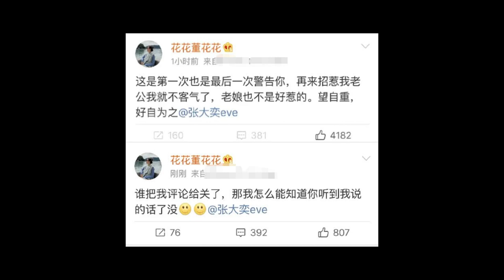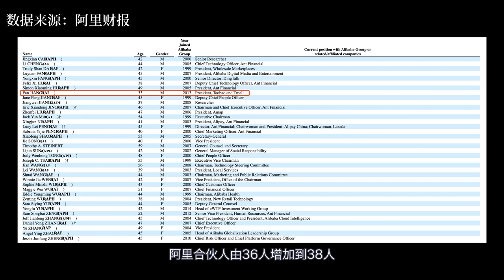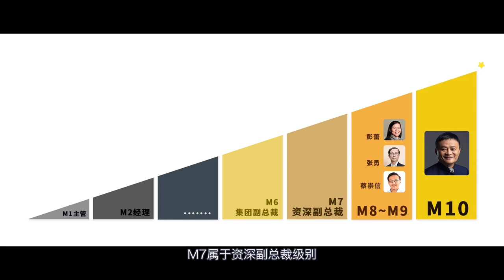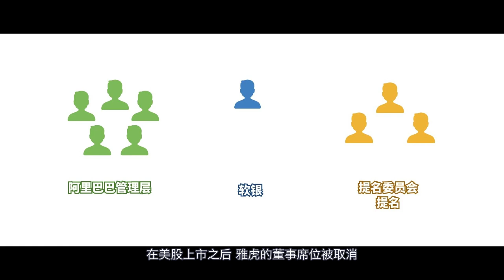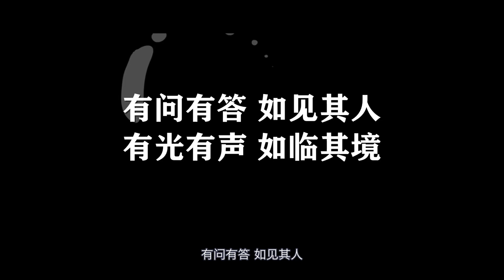蒋凡事件看这支就够了！阿里重罚蒋凡仅仅是走过场？蒋凡若东山再起，几率究竟有多大？『狮子座财经』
本期我们将对阿里重罚蒋凡事件做个分析，蒋凡在阿里工作五年后，年仅35岁的他竟成为天猫总裁以及阿里合伙人，他是如何爬到如今的高位的？此次事件阿里针对蒋凡的处罚属于什么力度？仅仅是隔靴搔痒吗？并且阿里的记过处分是什么意思？阿里的职业天梯制度中，降级M6属于什么水平，M6到M7一般需要多久？这一次重罚蒋凡到底要亏多少钱？
阿里合伙人身份取消意味着什么？蒋凡东山再起还有机会吗？
关于蒋凡，看这只视频就够了，看完还有种偷看了内幕消息的感觉。

变现？出海？十年未盈利的Bilibili，竟收到索尼的橄榄枝，小破站背后又隐藏着那些危机？

两天肝完【青春有你2】，终于查清了她们爆火的幕后真相！是阴谋论还是另有猫腻？